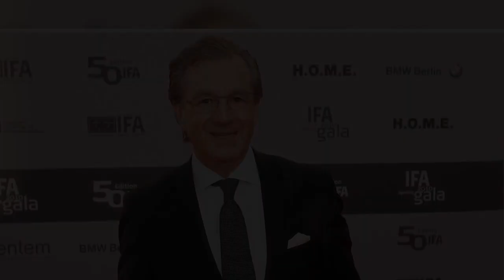Heute verabschiedet sich eines der bekanntesten TV-Gesichter Deutschlands von der Bildfläche! 1985 f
Heute verabschiedet sich eines der bekanntesten TV-Gesichter Deutschlands von der Bildfläche! 1985 führte Jan Hofer (68) das erste Mal durch die Tagesschau. Fast 36 Jahre später soll nun aber Schluss sein. Am heutigen Montag wird der beliebte Moderator die Zuschauer ein letztes Mal mit den Worten "Guten Abend meine Damen und Herren, ich begrüße sie zur Tagesschau" begrüßen. Für den 68-Jährigen ist jetzt der perfekte Zeitpunkt, um in den Ruhestand zu gehen...
Heute verabschiedet sich eines der bekanntesten TV-Gesichter Deutschlands von der Bildfläche! 1985 führte Jan Hofer (68) das erste Mal durch die Tagesschau. Fast 36 Jahre später soll nun aber Schluss sein. Am heutigen Montag wird der beliebte Moderator die Zuschauer ein letztes Mal mit den Worten "Guten Abend meine Damen und Herren, ich begrüße sie zur Tagesschau" begrüßen. Für den 68-Jährigen ist jetzt der perfekte Zeitpunkt, um in den Ruhestand zu gehen.  Aufgrund der aktuellen Gesundheitskrise habe Jan Hofer in diesem Jahr mehr gearbeitet als gewöhnlich. "Schichtdienste – morgens, mittags, abends, nachts. Das war schon sehr anstrengend. Mein letzter Urlaub war im letzten Jahr. Ich bin jetzt einfach durch", gab der Sprecher im Bild-Interview zu. Dass heute sein letzter Tag bei der "Tagesschau" ist, kann der zweifache Vater aber noch nicht so recht glauben. "Im Moment ist mein Gefühl noch so, als ob ich am Dienstag in einen längeren Urlaub gehe", erzählte er.  "Ich kann jetzt noch nic ...